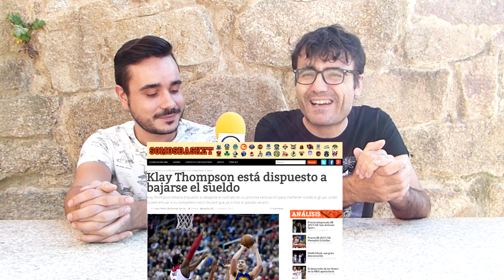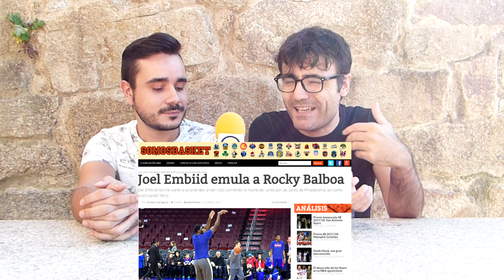JOEL EMBIID ES EL NUEVO ROCKY BALBOA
Una semana más os traemos las mejores noticias de la semana de mano de SomosBasket. El sandwich de Wade y LeBron, la posible bajada de sueldo de Klay Thompson y el último episodio de Joel Embiid "The Process" en este vídeo.